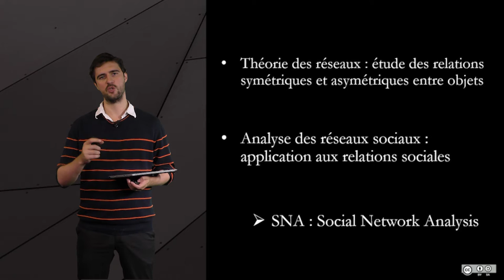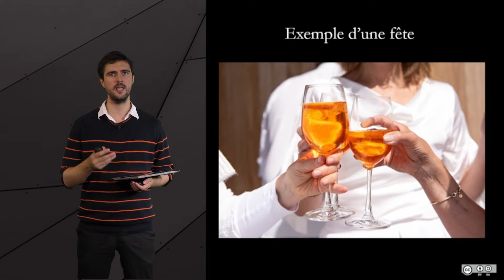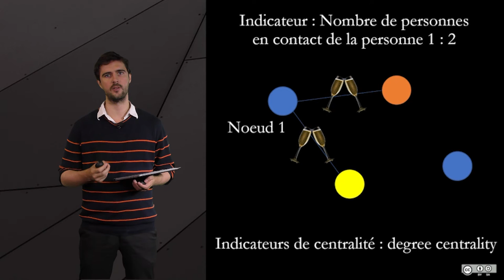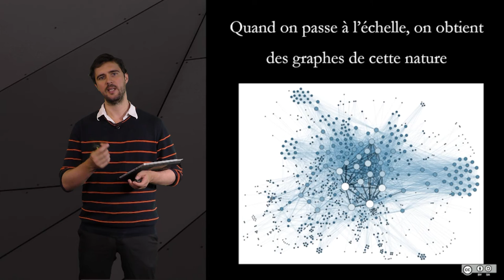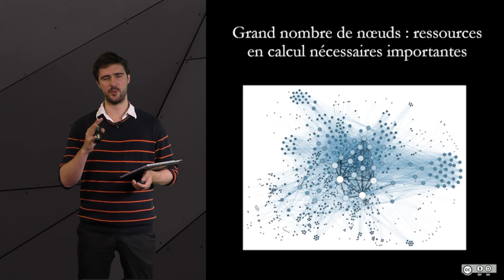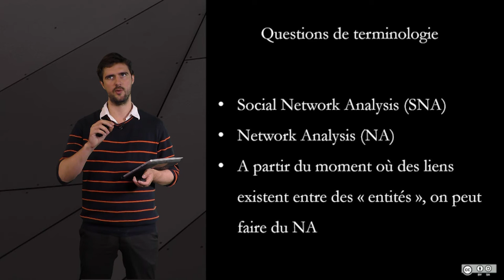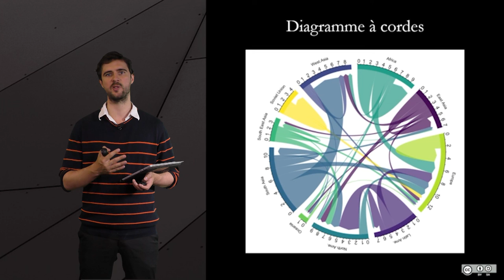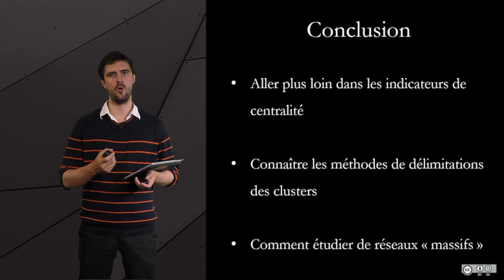3.3 Étudier les réseaux